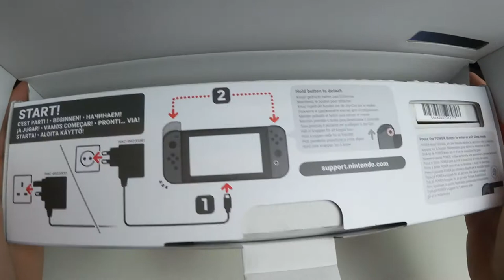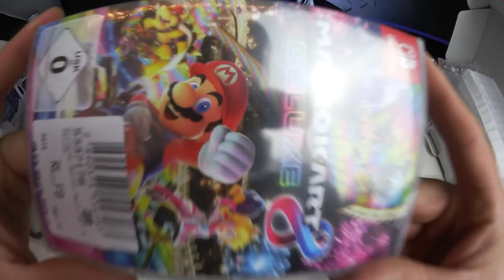Nintendo Switch UNBOXIN Deutsch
Nintendo Switch UNBOXIN Deutsch | German
kleines UNBOXING der neuen NINTENDO SWITSCH konsole +
Mario Kart 8 Deluxe . schauts euch mal an ! Abos und Kommentare bitte nicht vergessen;)
►* Aktuelles Game

Ich begrüße Euch ganz herzlich auf meinem Kanal.
►Mein Equipment:
►*VLOG Cam
*Günstiger Vorgänger
►*PS4 Cam
►*Gaming Maus
Ich bedanke mich bei Euch;)